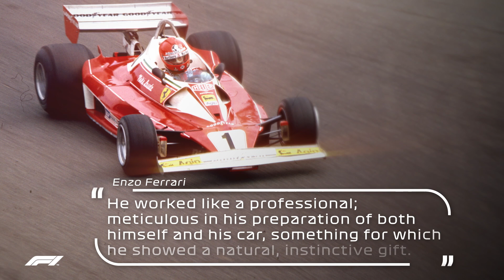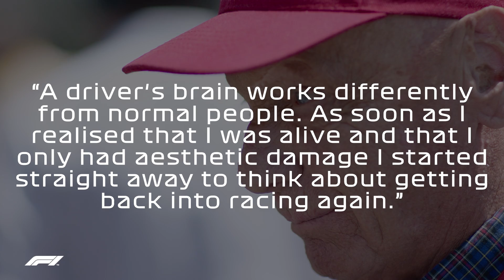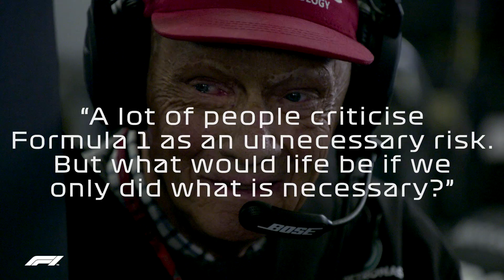'An Out-And-Out Racer' - Niki Lauda Remembered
Some of the biggest names in Formula 1 - past and present - reflect on what Niki Lauda brought to the sport...